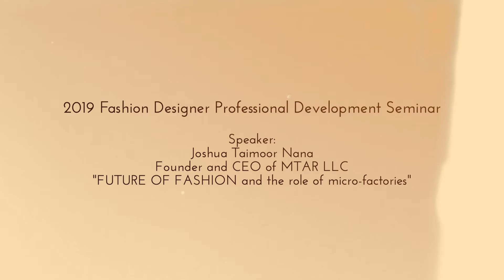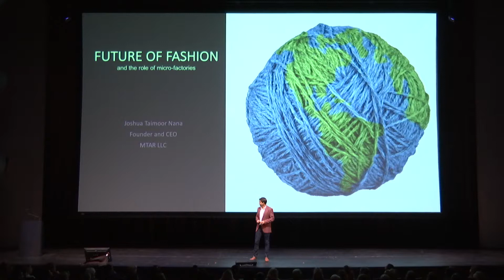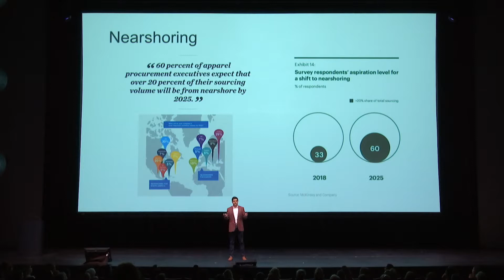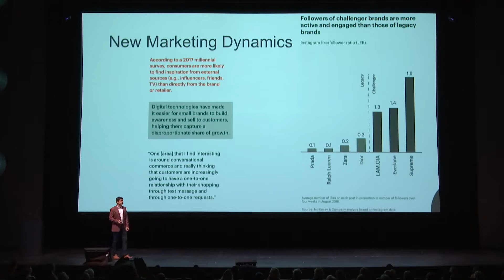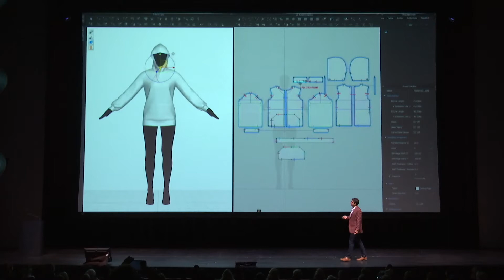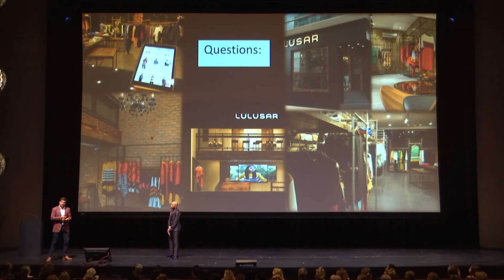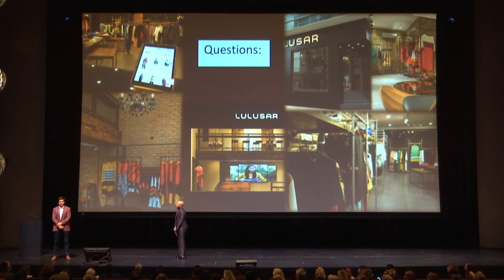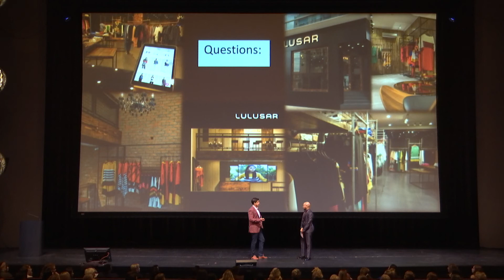Future of Fashion and the Role of Micro-Factories by Joshua Taimoor Nana.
Rightfully Sewn's 3rd annual Fashion Forward seminar brought together Kansas City's fashion, fitness, and entrepreneurial communities to learn from regional and national fashion experts and entrepreneurs.

JOSHUA TAIMOOR NANA, FOUNDER AND CEO OF MTAR LLC

MTAR LLC has production facilities in USA, Pakistan, and Guatemala, and ships to over 27 countries throughout the world.

Joshua will spoke about: future fashion supply chains, micro factories, closed circuit manufacturing, and more!

The event was presented by Aristocrat Motors and Mercedes-Benz of Kansas City and supported by duoFIT and CityGym on Saturday, June 1, 2019 at the Kauffman Center for the Performing Arts in Kansas City, MO.

To learn about the resources Rightfully Sewn provides to designers, please

If you are in the Kansas City area, take advantage of our classes and/or book a small batch production appointment with us - we'd love to see you.